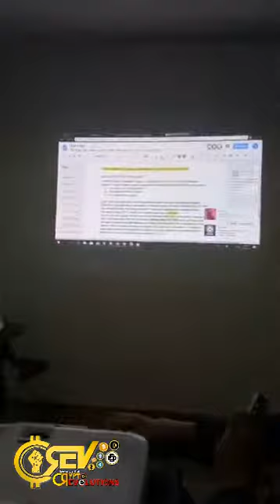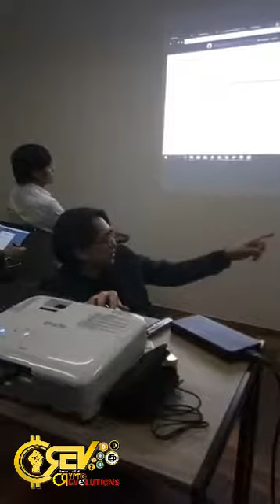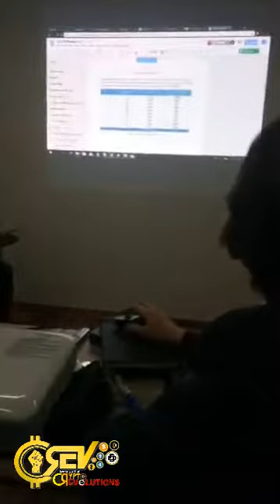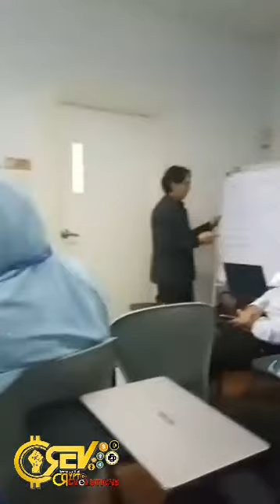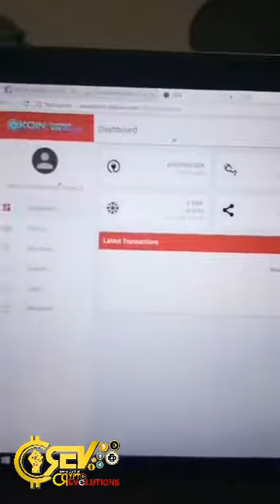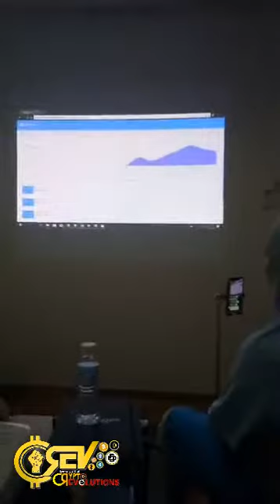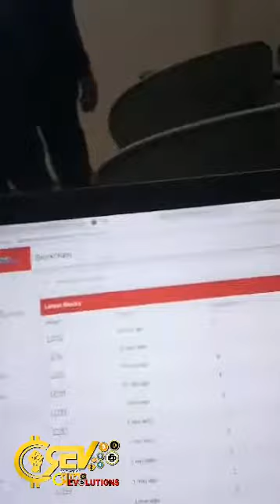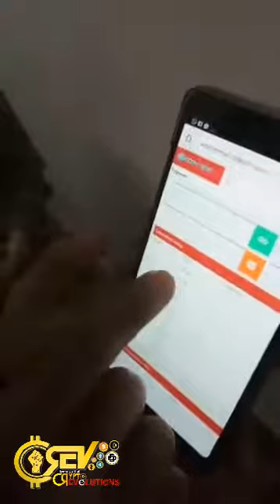TESTNET LIVE IN BLOCKSPACE KL WITH TD TRUSTED DELEGATE